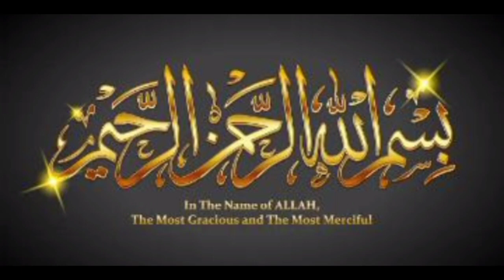This Tea-Free Super Digestive Drink Will Blow Your Mind Tea mix recipe How to make Tea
Super digestive Golden Tea, without tea leaves | Prepare & Preserve | Food to Heart Cooking

1. Introducing our refreshing Green Tea recipe, a delightful blend of nature's goodness and invigorating flavors. Sourced from the finest tea leaves, this aromatic brew offers a soothing and rejuvenating experience with every sip. Bursting with antioxidants, our Green Tea is known for its potential health benefits, promoting a healthy lifestyle. Whether you enjoy it hot or iced, this invigorating beverage is perfect for any time of the day. Indulge in the pure essence of Green Tea and elevate your tea-drinking experience with our exceptional recipe.

green tea

correct way to make green tea, baba food rrc, Chef Rizean, lipton green tea, recipe, how to make green tea, tasty, honey in green tea, best way to make green tea, green tea bags, tea bags, boil water, classic, in hindi, in urdu, india, quick method, easy method, oladoc, green tea, green tea recipe, how to make green tea in hindi, green tea kaise banaye, geen tea kaise banate hai, green tea for weight loss, weight loss, green tea hindi, weight loss drink, benefits of green tea

چائے بنانے کا طریقہ
گلابی چائے